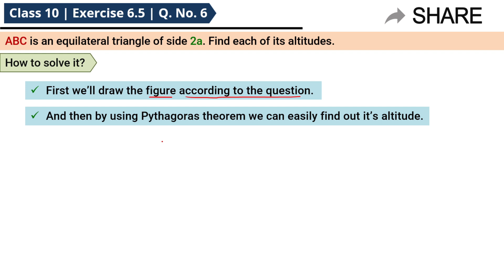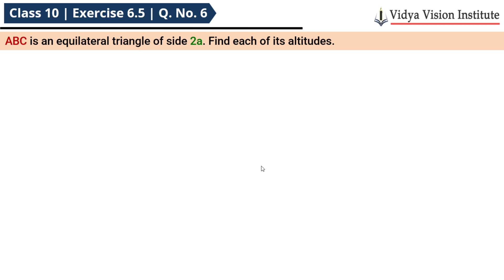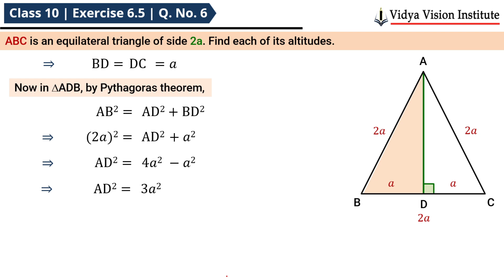Class 10 Maths, Exercise 6.5 - Q 6 🌟 Triangles 🌟 NCERT, CBSE 🎯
Happy Learning!!

Timestamp:
0:00 | Intro
0:10 | Understand the Q. No. 6
0:43 | How to solve Q. No. 6
1:02 | Solution of Q. No. 6